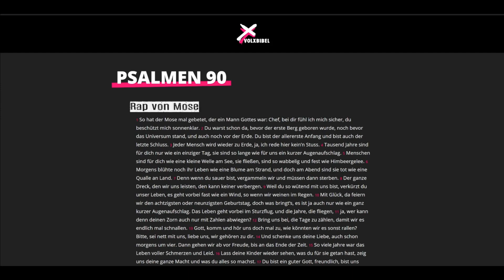Volxbibel ♥ Psalm 90 (2024)